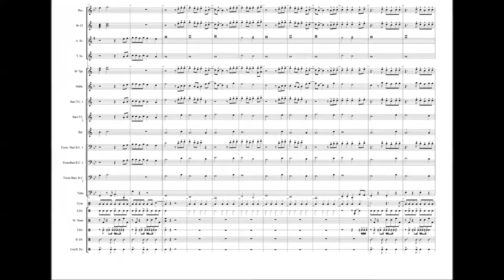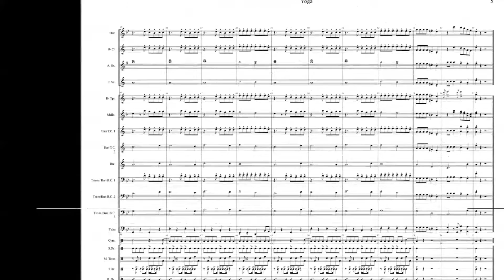"Yoga" by Block Band for Marching Band - Group Size A/B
Sounding great and moving the crowd won't be a stretch when you get this arrangement for YOUR BAND! Percussion parts included!